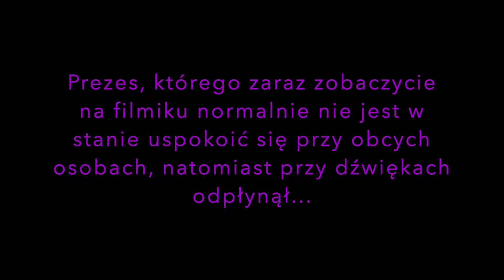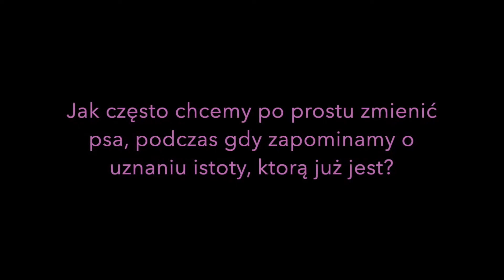Koncert relaksacyjny dla adopciaka Prezesa :)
Fundacje Dwa Plus Cztery i Oleśnickie Bidy to dwie organizacje, które szczerze podziwiam za ich pracę, serce dla zwierząt oraz otwartość na bardziej lub mniej typowe aktywności i sposoby pracy z ich podopiecznymi. :) Miałam okazję podzielić się z ich wolontariuszami technikami TTouch do zastosowania w środowisku azylowym, a ostatnio również i muzykoterapią, która od jakiegoś czasu niezwykle mnie fascynuje.

W Azylu Oleśnickie Bidy stosuje się również pracę behawioralną, treningową, nosework oraz zoofarmakognozję i medytację! To się nazywa podejście holistyczne sprzyjające głębokiej transformacji zwierzaków! :)

Polecam Wam bardzo śledzić ich działania :)

No i oczywiście zainspirujcie się naszym bardzo amatorskim koncertem, który zaoferowałyśmy Prezesowi :D

Zapraszam na kursy online wspierające budowanie świadomej relacji z psem... i sobą :)
"Kurs TTouch dla Psów"
"Kurs: Pies Moim Lustrem"
"Kurs Transformacji Zachowania i Relacji z Psem"

Mam na imię Zuza Rybarczyk i jestem wykwalifikowaną trenerką metody Tellington TTouch™ dla zwierząt towarzyszących. Propaguję ją w Polsce, bo wiem ile dobrego może ona przynieś zarówno zwierzętom, jak i ich opiekunom. Metoda ta fantastycznie sprawdza się w pracy z psami m.in. lękowymi, reaktywnymi i agresywnymi, rozluźniając napięcia w ciele i pogłębiając świadomość ciała, a poprzez to- wpływając na większy stan relaksacji i poczucia pewności siebie.

Moim celem jest edukowanie psich opiekunów, by mogli oni tworzyć ze swoim psem przepiękną więź opartą na współpracy, zaufaniu i przyjaźni. A także by dokonali transformacji zachowania i relacji z psem poprzez wejrzenie w siebie- wówczas zmiany te mogą być najtrwalsze.

Chcesz poznać metodę Tellington TTouch™ i wnieść relację ze swoim psem na wyższy poziom? Zapraszam na warsztaty i konsultacje online.